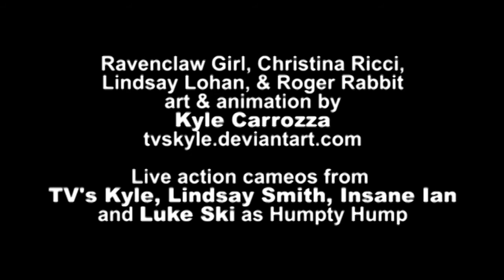Scooter Picnic - "I'd Buy That For A Dollar"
Scooter Picnic is Insane Ian & TV's Kyle. Directed by Luke Ski.
Song written by Insane Ian (Ian Bonds), TV's Kyle (Kyle Carrozza), and Luke Sienkowski (the great Luke Ski).